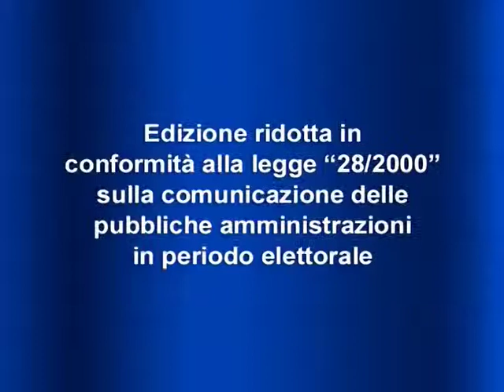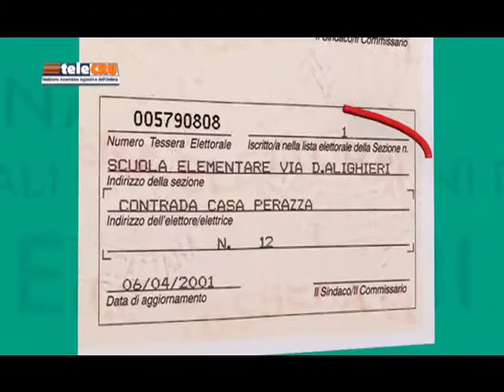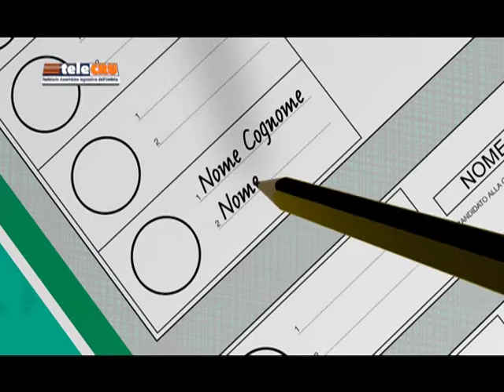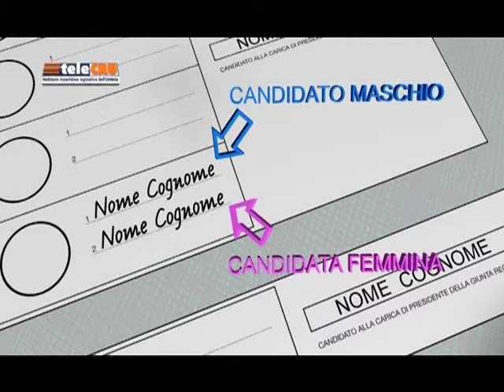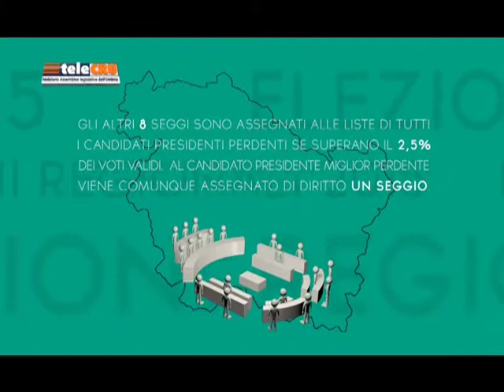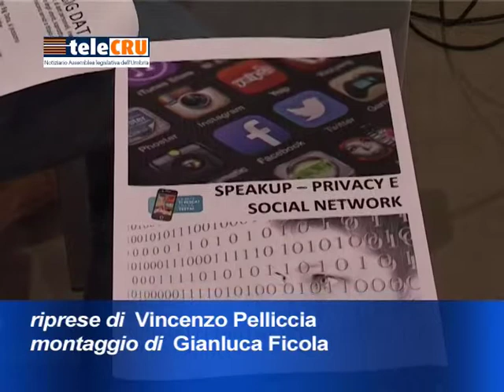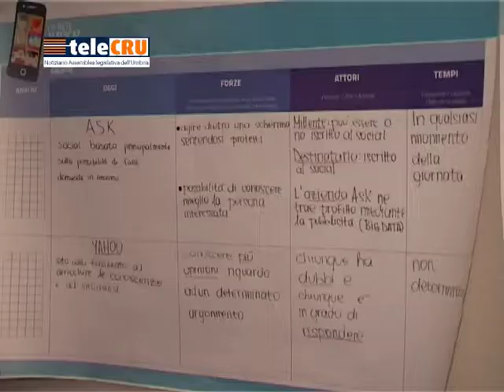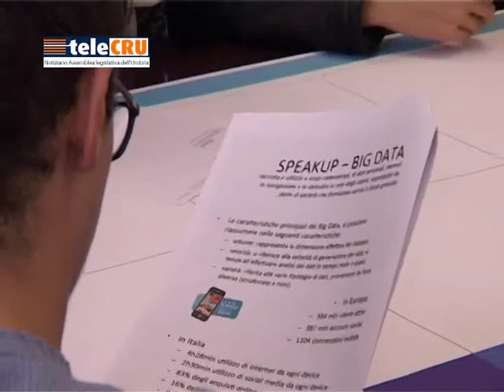TeleCRU n. 352 del 15 maggio 2015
I servizi della puntata numero 352: La storia di Palazzo Cesaroni (sede dell'Assemblea legislativa); I pericoli della 'rete', iniziativa rivolta ai giovani promossa dal Corecom; Le modalità di voto per le prossime elezioni regionali del 31 maggio.